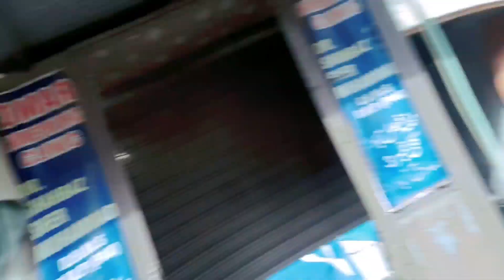aj ka vlog ma ghari ka kam karwaya gay ha